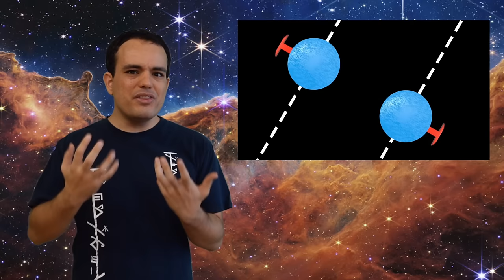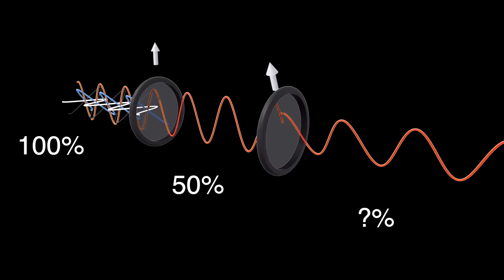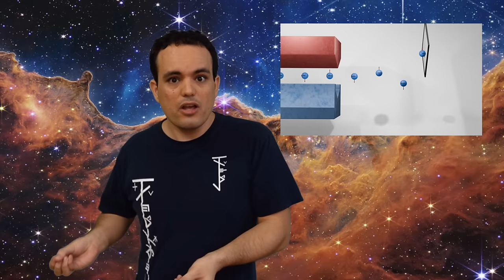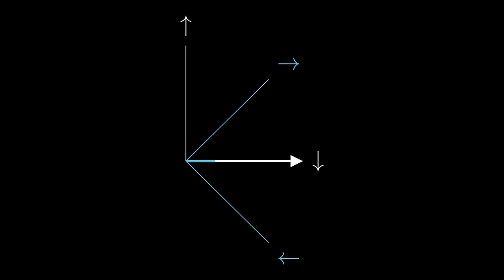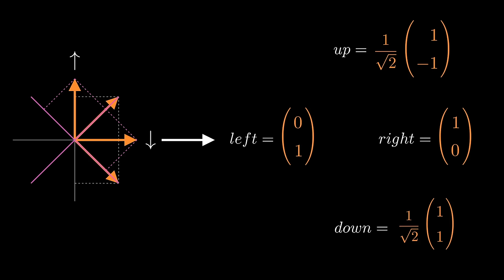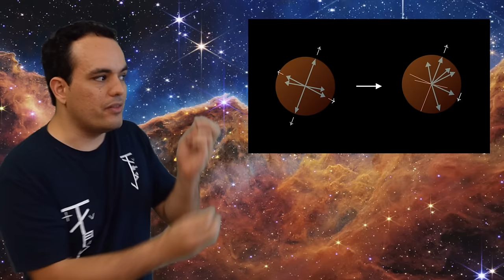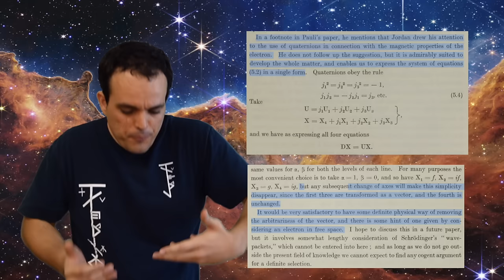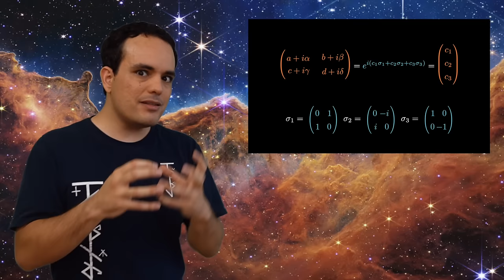Understanding QFT - Episode 2: Developing the math of spin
This is the best explanation of spin in the internet or you get your money back

Special thanks to my producers:

Manuel Marquez, Carlo Fazioli, Lana Montegazza, OtiumOtiosum, Valerie Hyde, T Highfill, Ryan Roberts, Cookie_T and Azure Azalia

Credits:

Script, Host, Filming, Directing, Editing, Summoning, Production: Fernando Franco Félix

Animations and graphics: Fernando Franco Félix, Oscar Flores, Chris Diaz and Amit Mourya

Sources:

All the scientific papers I read to make this video are listed in this article

But the most important ones were:

"The electron as a vector wave" by Charles G Darwin

"On the quantum mechanics of magnetic electrons" By Wolfgang Pauli

"The experimental proof of the Directional quantization in the magnetic field" by Stern and Gerlach

"Wrong Theory-Right Experiment: The Significance of the Stern-Gerlach Experiments" by Friedel Weinert

"The Stern-Gerlach Experiment Revisited" by Horst Schmidt-Böcking and others

"Understanding Heisenberg's 'Magical' Paper of July 1925: a New Look at the Calculational Details

A lot of the research for this video also came from:

Mehra, Jagdish, and Helmut Rechenberg. The historical development of quantum theory. Vol. 1, 2 and 3, Springer Science & Business Media, 2000.

I also used Griffith's book as a guide:

Griffiths, David J., and Darrell F. Schroeter. Introduction to quantum mechanics. Cambridge university press, 2018.

Chapters:

00:00 - Intro and recap
04:25 - Right hand rule
08:14 - Polarization of light
10:51 - Calcite is weird
14:18 - What about second polarizer?
16:19 - Polarization vector
20:51 - Electrons are polarized
23:58 - SG device as a calcite crystal
27:14 - SG device as a polarizer
28:55 - Two SG polarizers
30:46 - Epiphany (probability waves)
33:21 - Probability space
36:48 - Probability waves
38:53 - Smelling Schrödinger's cat
42:48 - Patreon stuff
44:39 - Trying to use probability space
47:13 - Probability space is dead
49:54 - LONG LIVE AMPLITUDE SPACE!
51:46 - The fuck is phase?
54:28 - The SG experiment in a single formula
56:41 - Angles of energy?
58:55 - Dot product
01:01:36 - Measurements as vectors in amplitude space
01:02:32 - Change of base
01:03:35 - Real world example
01:06:38 - Measurements are matrix multiplications
01:08:36 - Matrix multiplications are rotations
01:10:28 - Heisenberg being stupid
01:14:20 - Cancer and radiation

This is where it gets hard

01:16:21 - Spin in 3D
01:17:50 - Spheres have two degrees of freedom
01:19:41 - Inventing a new kind of number
01:24:01 - New numbers mess with amplitude
01:25:28 - New numbers mess with dot products
01:26:45 - Dirac makes the funniest joke of the century
01:27:57 - It came from the fourth dimension
01:29:16 - The return of the phase
01:31:55 - What Darwin actually discovered
01:34:23 - Measurements as rotations in 4 dimensions
01:35:23 - Determinant = 1
01:36:26 - Unitarity
01:39:45 - Group properties
01:43:16 - Information is a physical property
01:45:16 - The properties of information
01:45:16 - Intro to symmetry
01:47:21 - Recap
01:48:42 - End... Wait, Pauli matrices?
01:49:42 - End and thanks